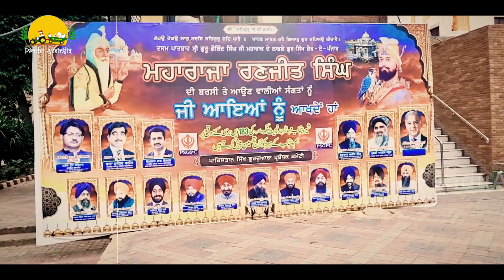Historical Gurudwara Dehra Sahib Lahore ~ Mintu Brar ~ Pendu Australia Episode 246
Pendu Australia team is in Pakistan. Here we met Punjabi Poet Baba Nazmi. He shared his life journey. How he became poet and how he promoted Punjabi poetry in all over the world. He also shared his future plans about Punjabi poetry and literature. After that on the second day we met Nasir Dhillon from Punjabi Lehar TV. He shared his experience about the Social work in Pakistan. He is finding the loved one who got separated in 1947 from both sides and arrange their meeting. Next day we went to Nankana Sahib. Here we visited Nankana Sahib Gurudwara. Also we met mata Taran Kaur who is living here from last 52 year and doing Sewa in Gurudwara Nankana sahib. We got to know how sikhs lives in Pakistan. Who was there is Nankana Sahib Gurudwara after 1947 partition. How many sikhs comes to Pakistan to celebrate Guru Nanak Dev Ji's Gurpurab in Nankana Sahib. We also visited Gurudwara Kartarpur Sahib Pakistan. Here Prime Minister Imran khan and Navjot Singh Sidhu started that corridor.  After that we visited Maharaja Ranjit Singh's Fort in Lahor. It has great history of sikh empire. Also we saw Lahor's Sahi Chauburji. After that we visited Gurdwara Dehra sahab and got to know the history of this Gurdwara.  Please watch this episode and share your views in the comments section.

Previous Episode